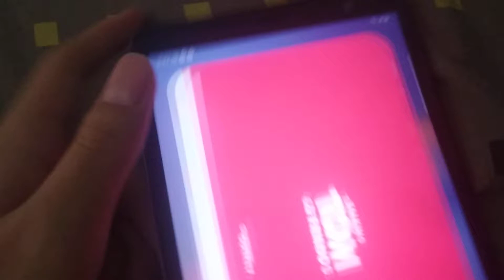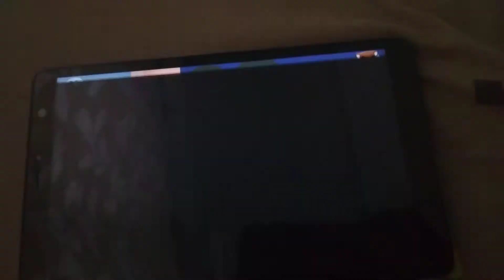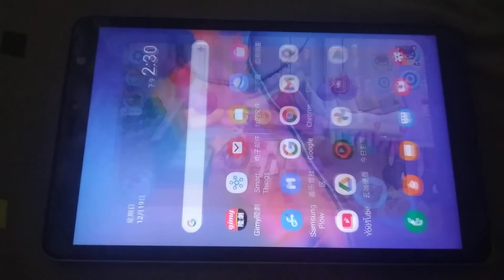My Talking Tom Friends Echo 498